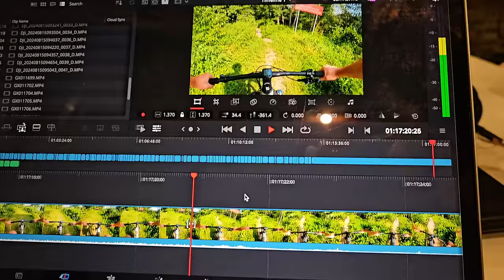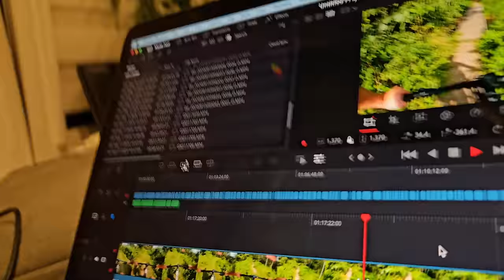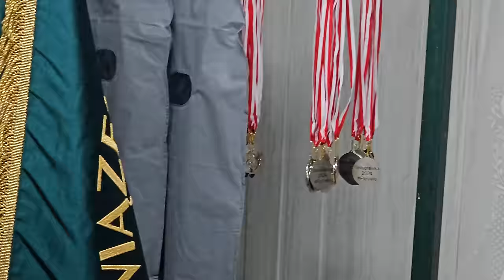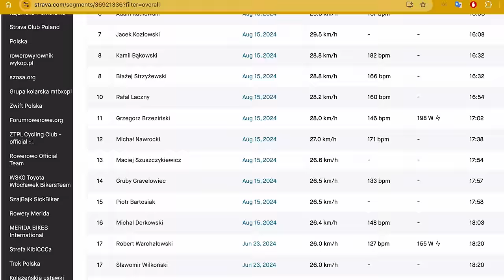Velostawka 2024: Niezapomniana Rowerowa Przygoda!